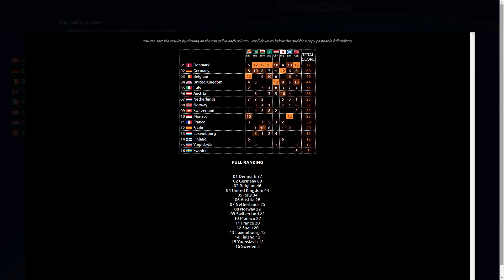Tidenes ESC-låt - Finaleresultater 1963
1963. Blir det en null da tro???